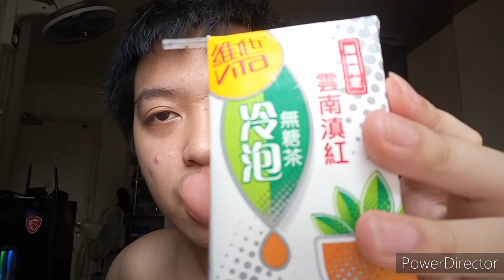Kenny端午節食粽之後竟然飲茶？